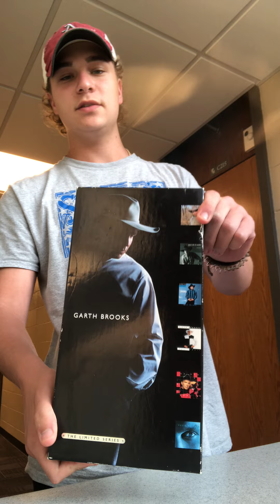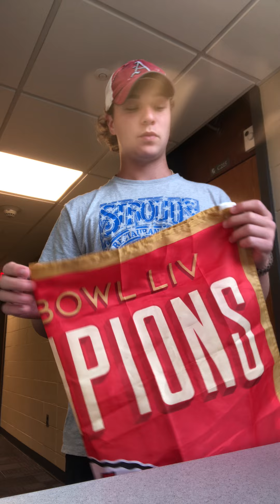Blake Browne- 3 items speech